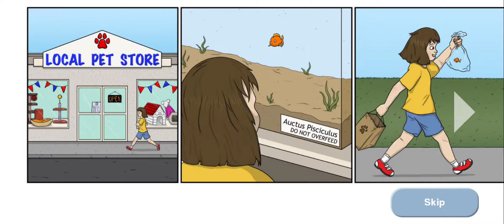ini ada 2 video